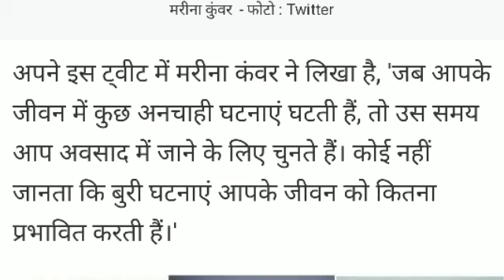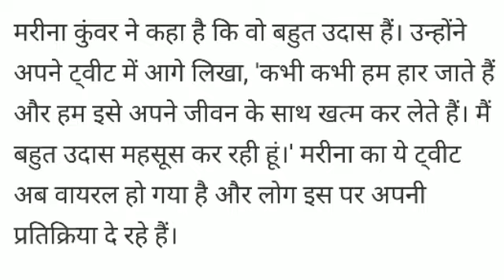जिस मरीना कंवर का नाम लेकर सोनू निगम ने दी भूषण कुमार को धमकी, अब उसी ने कही ये बात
When Marina Kuwar alleged Bhushan Kumar didn’t waste time to show her, his PRIVATE PARTS, read all details,
Who Is Marina Kuwar? Here’s What You Should Know About The Actress, Who Was Name-Dropped By Sonu Nigam Against Bhushan Kumar,